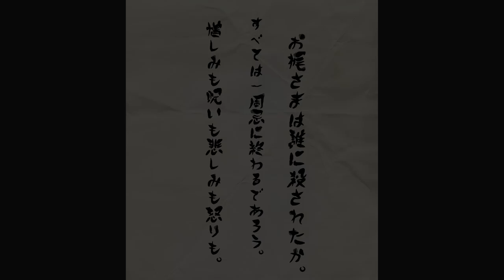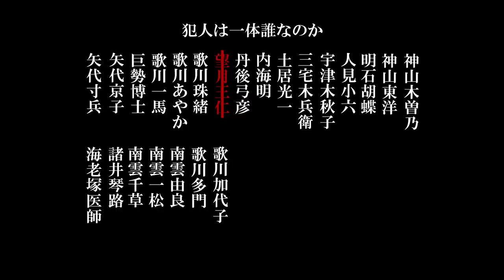【朗読・ラジオドラマ】坂口安吾「不連続殺人事件」第一回 【ミステリー・推理小説】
坂口安吾の「不連続殺人事件」1人朗読劇シリーズの第一回です。

下記、今回のチャプターになります。

0:00 オープニング
0:23 一　俗悪千万な人間関係
01:07:12 二　意外な奴ばかり
01:31:43 三　招かれざる客
02:00:37 四　第一の殺人

録音後記：

前回から随分間が空いてしまいましたが、ちょっと個人的にバタバタしていたのと、体調を崩したりしてまして、出来る時に収録や編集を地道に続けてはいたんですが、結局ほぼ２ヶ月空いてしまいました…😅

登録をやめてしまった方もいらっしゃったと思うんですが、お待ち頂いていた皆さん、ありがとうございます…😌

今後もマイペースで更新していくことになると思いますが、引き続きよろしくお願いします！
また、ちょっとたまってしまってますので、いったんリクエストの受け付けはストップさせて頂いております…。恐れ入りますがご了承くださいませ。

最後になりましたが、今回登場人物がだいぶ多いのでコメント欄に人物相関図などを残しておきます。よく解らなくなったらそちらをご確認くださいませ🤣

ではではまた次回もお楽しみにー！

「不連続殺人事件」
著：坂口安吾
朗読：部長